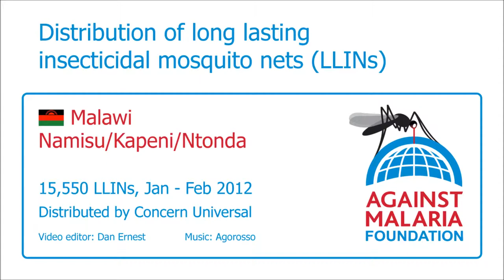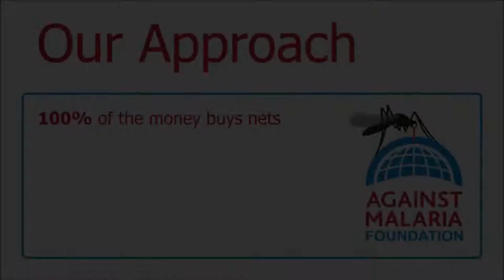Malawi, Ntcheu, Namisu/Kapeni/Ntonda: Bednet distribution